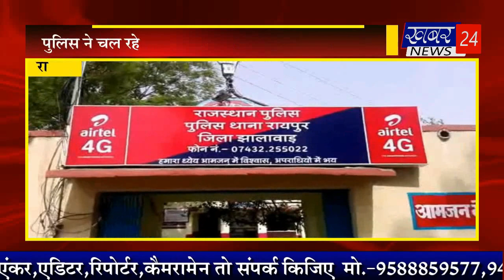आपणी सिटी बुलेटिन by 08.10.2022